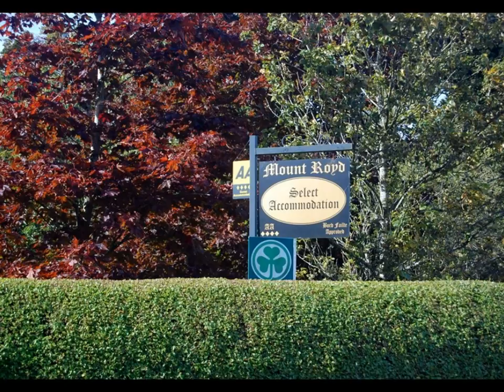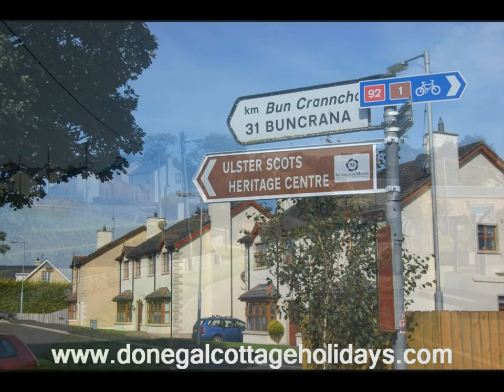Carrigans, County Donegal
Carrigans is located in east Donegal and is within 15 mins drive of the Historic Walled City of Derry. It is surrounded by fertile agricultural lands which sweep down to the banks of the river Foyle. In recent years the town's population has grown with the movement of people from the larger urban centre of Derry.